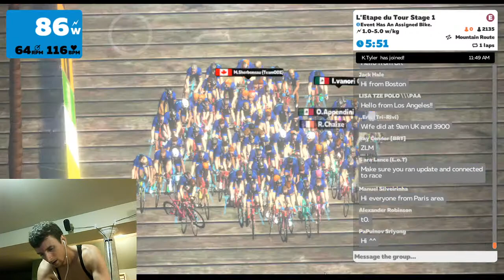L'Etape du Tour Stage 1 // Watopia Mountain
Btw on zwift power there was a glitch I weighed 60kg this morning (normally 59 low) and can assure you I changed the weight in the companion app before the race but some reason on zwift power it said 59kg (even though in the race the avatar was 60kg --points where I was at 360 it said 6w.kg as it would for the 60kg but looks as though zwift power, which was down all morning didnt update the weight). Can assure you there was no tampering at all, I guess the companion app didnt connect to zwift power as it was still down 3 hrs post race so that's why it didnt update there. Also thought I'd mention that second place rider did say early on in the chat (I just missed it in the race) that his kids used his zwift beforehand and changed his weight from 95kg as he was down to 45kg so he really averaged just 2.9 w/kg at the 95kg he actually is as opposed to the 6.2 it said he averaged in game (which put alot of pressure on me, luckily I had obviously more raw power as my 6 w/kg was 360W, his was only 270 so that's why I was pulled away on the flats and downhill). In reality Brett Bonifact was 2nd place then.